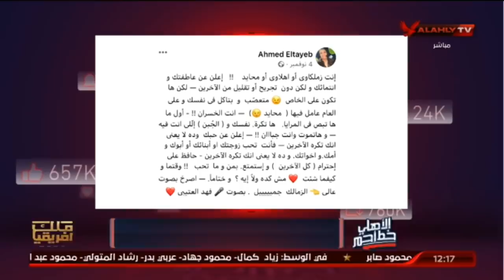الأهلي خط احمر يقسو على أحمد الطيب .. المنتمي بجد ميخبيش